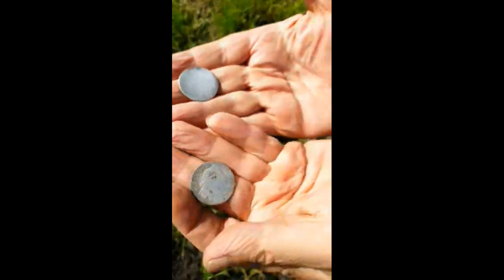RARE SILVER COINS IN ONE HOLE, WHAT PERIOD ARE THEY?